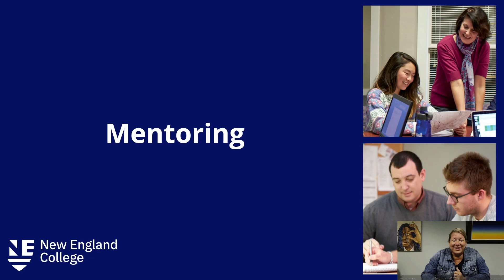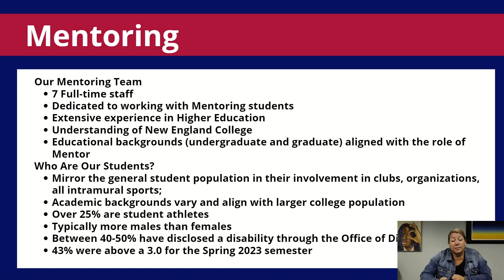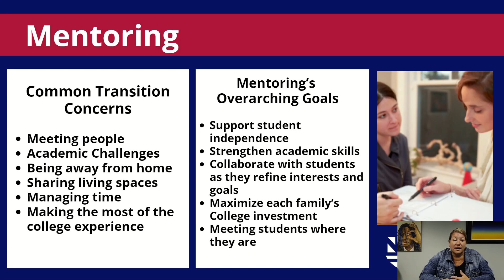Mentoring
Our programs for new students connects you to our community resources and encourages you to think more about your life, skills, and goals and what it means to live and learn in the context of our rich liberal arts environment.